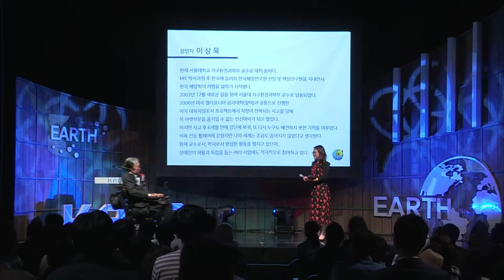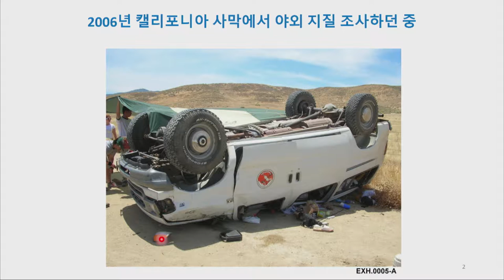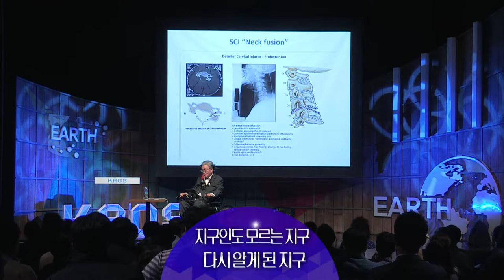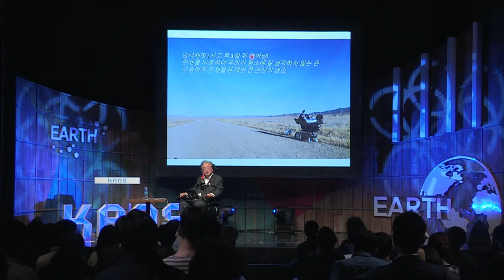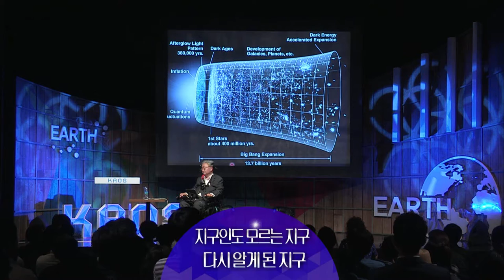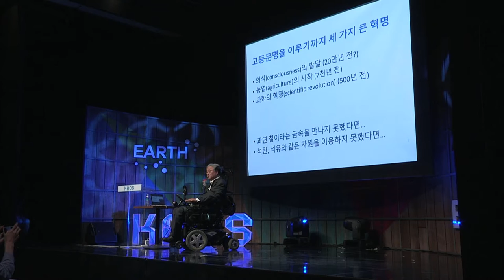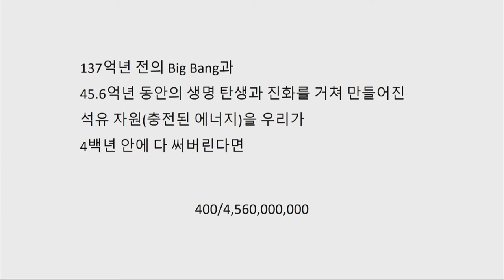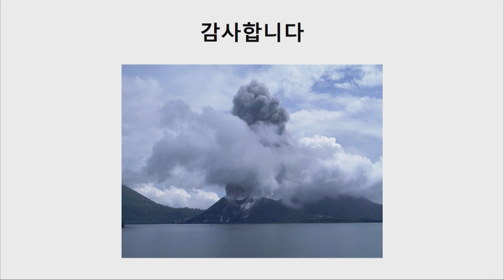[강연] 왜 지구인가? (3) _ 이강근, 이상묵 교수 | 2016 가을 카오스 강연 '지구인도 모르는 지구' 1강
이번 강연에선 '지구인도 모르는 지구'의 전반적인 기획을 담당해준 서울대학교 지구환경과학부 이강근 교수가 전체 10강을 아우르는 미니 강연을 통해, 지구를 변화시키는 힘과 우리가 왜 지구를 알아야 하는지를 이야기해준다.

지진, 공룡, 미세먼지, 심해탐험, 한반도 10억 년의 역사, 혹한과 혹서가 반복되는 기상재해, 기후변화와 인류, 지구 밖 행성 찾기 노력 등 흥미로운 주제들이 선택된 배경과 의미를 살펴본다.

그리고 '한국의 스티븐 호킹'이라고 불리는 같은 학부의 이상묵 교수가 미니 강연 ‘다시 알게 된 지구’를 통해 삶과 지구를 향한 사랑을 들려준다.

■ 강연자: 이강근, 이상묵(서울대 지구환경과학부)
■ 패  널: 김영희(서울대 지구환경과학부)
■ 사회자: 이은영
■ 객원패널: 하현우(국카스텐)